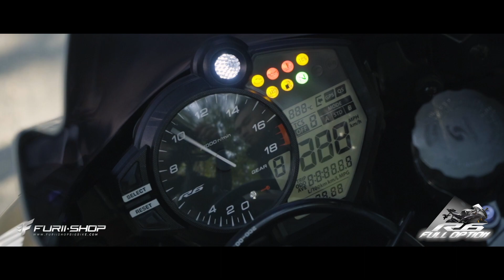YAHAMA : YZF R6 เพิ่มประสิทธิภาพให้กับรถด้วยของแต่ง High Performance แบบจัดเต็ม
YAHAMA : YZF R6 สีดำดุคันนี้ได้ติดตั้งอุปกรณ์ต่างๆ ที่ช่วยเพิ่มประสิทธิภาพให้กับตัวรถแบบจัดเต็มกันสุดๆ ตั้งแต่ระบบไอเสียเลือกใช้เป็นชุดท่อไอเสียแบบฟูลซิสเต็มรุ่น Evolution Line (Titanium) จาก Akrapovič ลดน้ำหนักของตัวรถได้เป็นอย่างดี แถมยังรีดพละกำลังจากเครื่องยนต์ออกมาได้อย่างเต็มประสิทธิภาพ เสริมความปรอดภัยในขณะขับขี่ด้วยกันสะบัดจาก Öhlins SD001 ติดตั้งเกียร์โยงจาก Lighttech เพื่อสามารถปรับท่านั่งให้กระชับตามสรีระของผู้ขับขี่ เมื่อเปลี่ยนระบบท่อไอเสียแล้วก็ได้เพิ่มการอัดอากาศเข้าให้มากขึ้นกว่าเดิมด้วยการเปลี่ยนกรองอากาศมาใช้เป็นของ BMC  ต่อมาที่ระบบช่วงล่างโช๊คหลังได้อัพเกรดใหม่เป็นโช๊ค YA469 โช๊คคุณภาพเยี่ยมในตระกูล TTX จาก Öhlins เสริมรายละเอียดให้กับตัวรถด้วยพาร์ทครอบสวิงอาร์มแบบเพียวคาร์บอนให้ความสวยงามลงตัว ส่วนระบบเบรกก็ได้เลือกใช้เป็น brembo หน้า-หลัง ที่ด้านหลังเป็น  nickel rear billet brake caliper (ด้วงนิเกิ้ล) ส่วนด้านหน้าเลือกใช้เป็น GP4RX รับกับเบรกหลังได้เป็นอย่างดีหลังจากนั้นเก็บรายละเอียดของเบรกด้วยชุดสายเบรกจาก EARL'S ไล่เบาด้วยล้อแม็กนิเซียมฟอร์จสีทองสวยงามแบบเจ็ดก้านจาก marchesini รุ่น M7RR มือคลัช Galespeed ชิลด์หน้าจาก PUIG ฝาปิดกระจก และ โปรการ์ดจาก Lighttech

หากท่านใดกำลังมองหาอุปกรณ์ตกแต่งรถมอเตอร์ไซค์ ตั้งแต่ระดับทั่วไปจนถึงระดับไฮเอนด์อยู่ล่ะก็สามารถติดต่อมาที่ฟูริอิชอปของเราได้เลย เรามีอุปกรณ์ตกแต่งสำหรับทุกซีซีทุกแบรนด์ไว้คอยให้บริการเสมอ

🎯 พบกับโปรโมชั่นมากมายได้ที่ร้าน หรือสามารถสั่งซื้อของ Online กับเราได้ทาง
‼️เราเลือกสินค้าดีมีคุณภาพเพื่อสิ่งที่ดีที่สุดให้ลูกค้าคนสำคัญของเรา‼️
☎️ : Call Center : 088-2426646 / 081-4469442 / 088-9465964 / 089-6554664
📟 : Inbox   : m.me/furiishop
🎯 สามารถเช็คราคาสินค้ามากมายกว่า 10,000 รายการได้ทางเว็บไซต์ 🎯
🇹🇭🇹🇭รับสมัครตัวแทนจำหน่ายทั่วประเทศ : 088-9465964🇹🇭🇹🇭